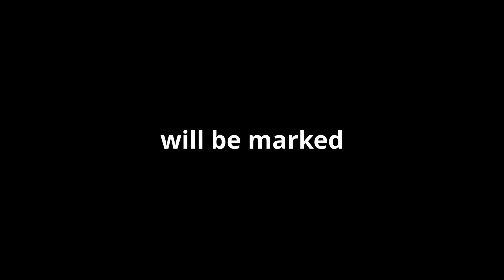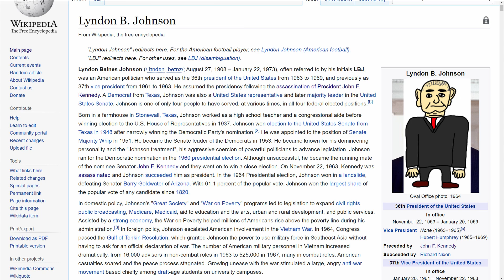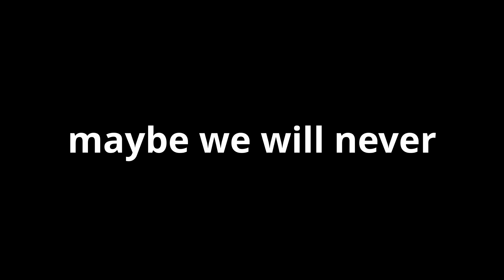The Assassination of JFK in Less Than 3 Minutes